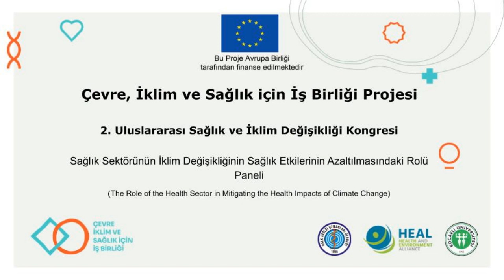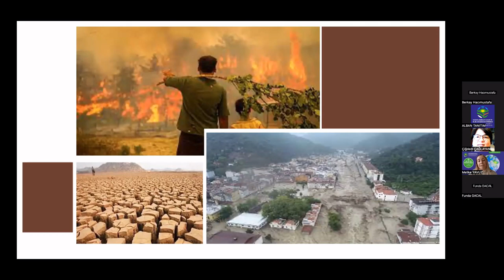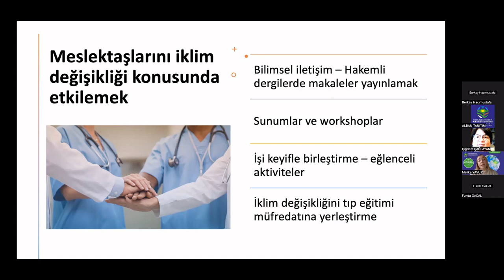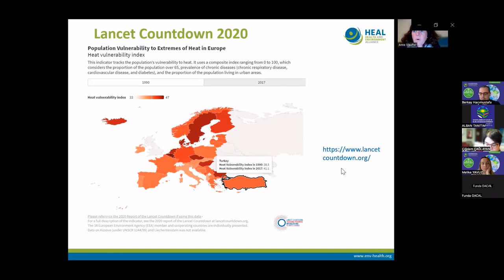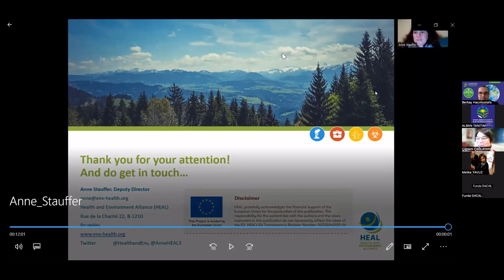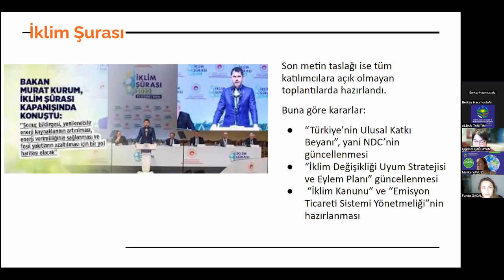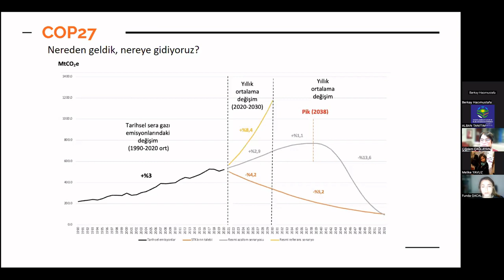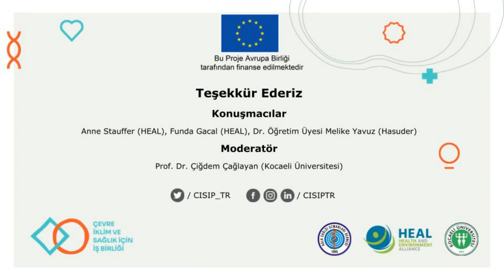Sağlık Sektörünün İklim Değişikliğinin Sağlık Etkilerinin Azaltılmasındaki Rolü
2. Sağlık ve İklim Değişikliği Kongresi kapsamında gerçekleşen oturumda, sağlık çalışanlarının iklim krizinin yarattığı olumsuzluklarda üstlenebileceği  rol ve bunun önemi üzerinde durulmuştur. Bununla birlikte, 2022 Kasım ayında gerçekleşen 27. Taraflar Konferansı’nın (COP27) çevre sağlığı perspektifinden değerlendirilmesi ve alınan kararların iklim eylemi özelinde değerlendirmesi yapılmış, Türkiye İklim Yasası süreci ve İklim Şurasında ele alınmıştır.